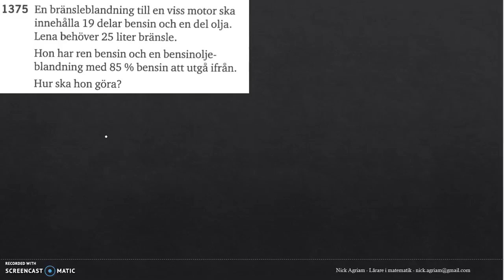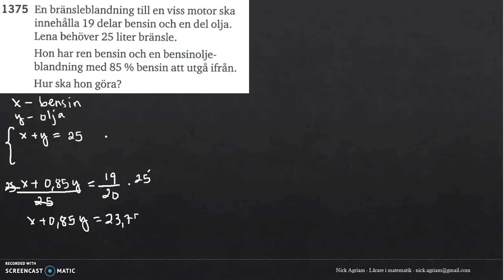Matematik 5000 Ma 2c Kapitel 1 Ekvationssystem Tillämpningar och problemlösning 1375